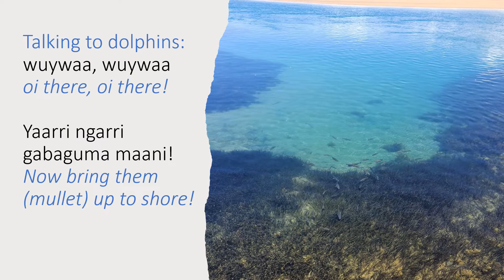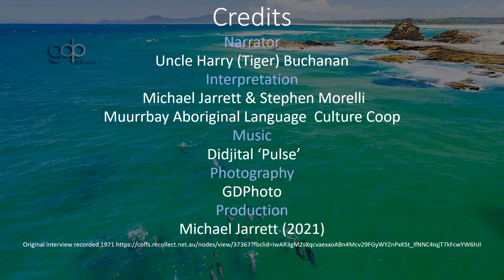Gumbaynggirr Fishing story shared by Uncle "Tiger" Harry Buchanan, video by Michael Jarrett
In this video Uncle Harry tells the story of how the Gumbaynggirr people on the Mid North Coast of NSW worked with the dolphins to catch the schools of fish. The video was created by his nephew Michael Jarrettl